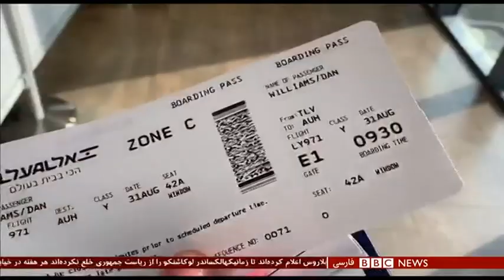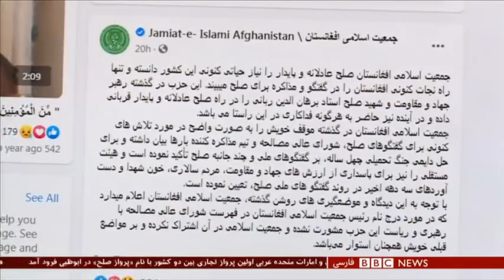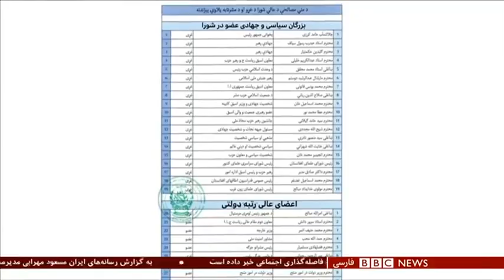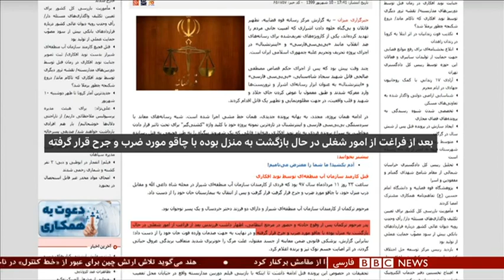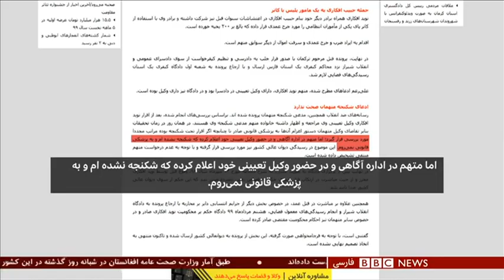اولین پرواز بین اسرائیل و امارات برای ایران چه پیامی دارد؟ شصت دقیقه ده شهریور